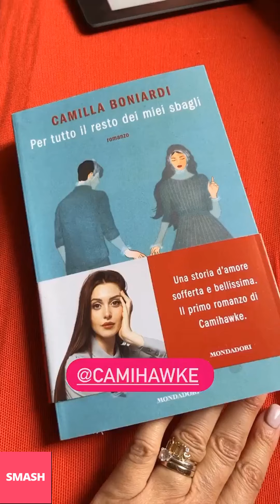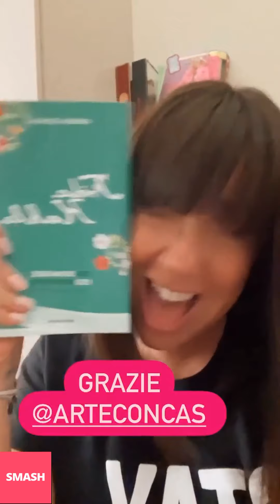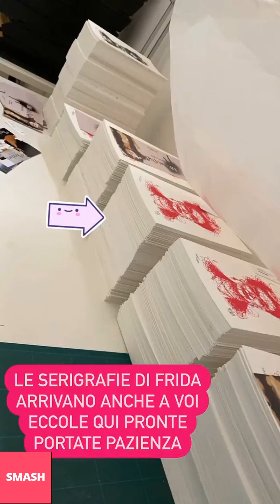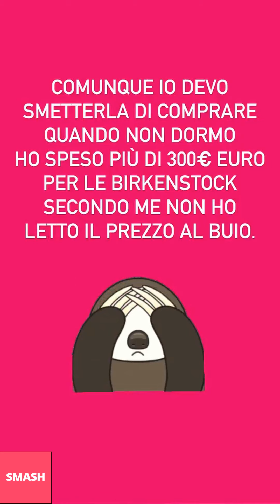ESTETISTA CINICA NUOVE INSTAGRAM STORIES!